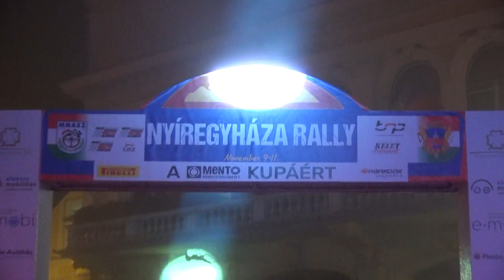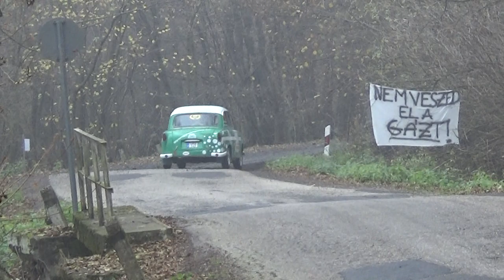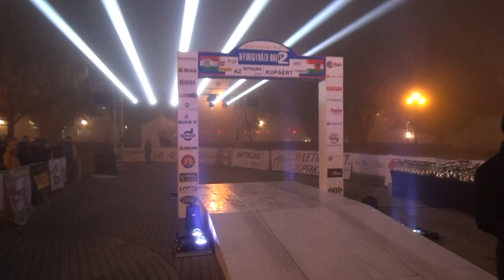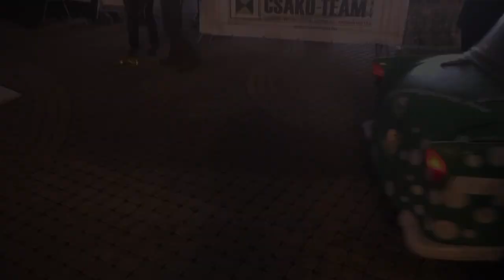I.Nyíregyháza Rallye Kovács -Kovács TRABI P60 RS Külső